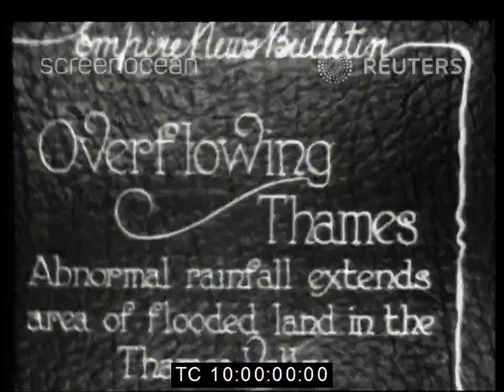1920s: Heavy rain causes flooding in the Thames Valley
2nd February 1928
ENGLAND: Thames Valley

Our Reuters archive captures significant historical moments in time, documenting global news and political uprisings. Our showreel showcases just a few of our historic and nostalgic archival stock footage gems you can access and view on our YouTube Channel.